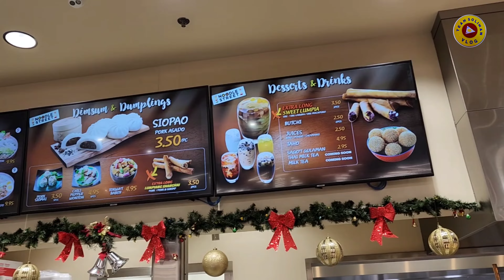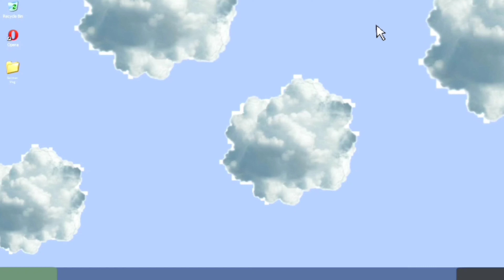HINDI NAMIN INAASAHAN TO'| BUHAY SA CANADA 🇨🇦 | TEAM SOLIMAN VLOG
maraming salamat sa ating silent viewer.
at sa family nya. subaybayan nyo po kmi dito sa buhay sa calgary alberta canada